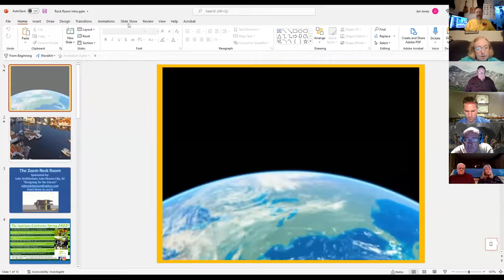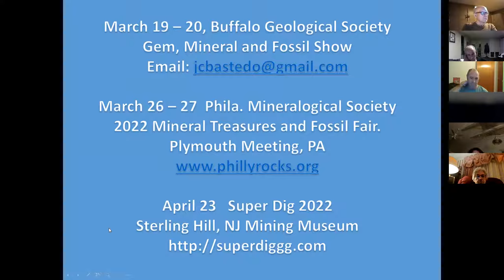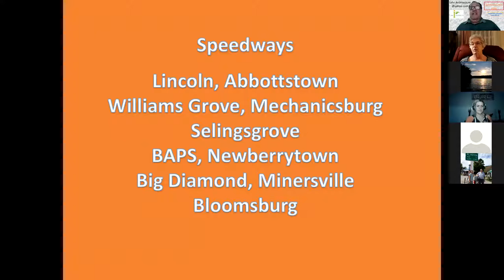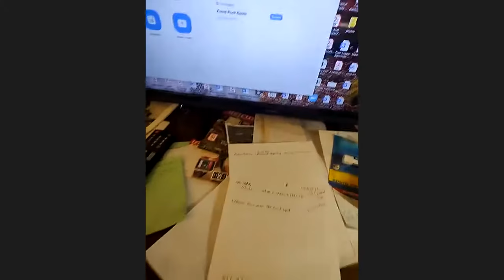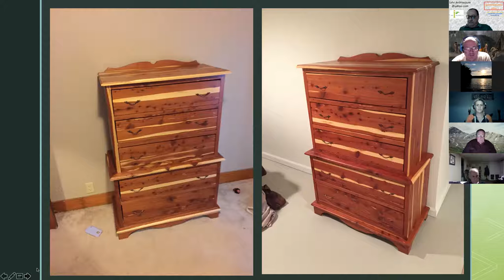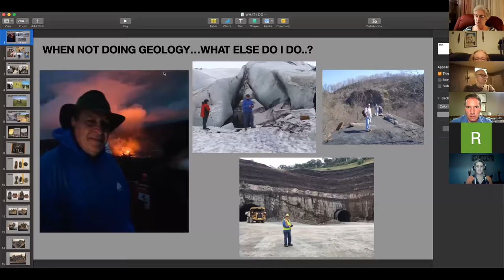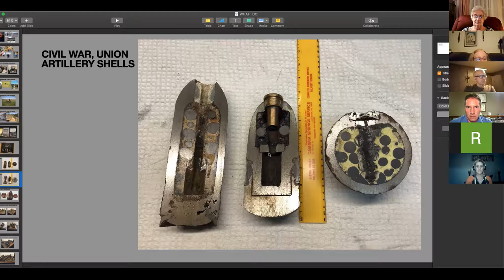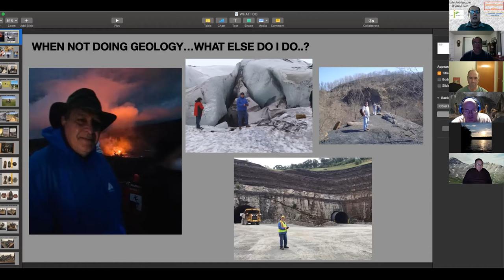What Do Geologists Do on Their time Off?